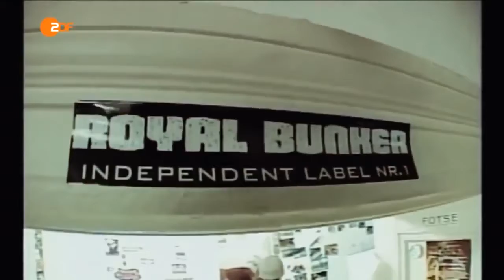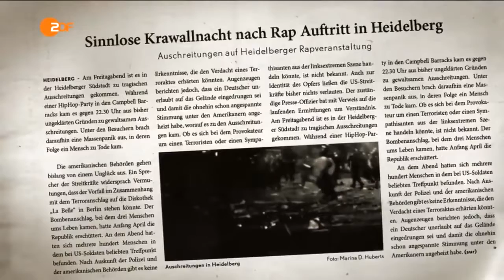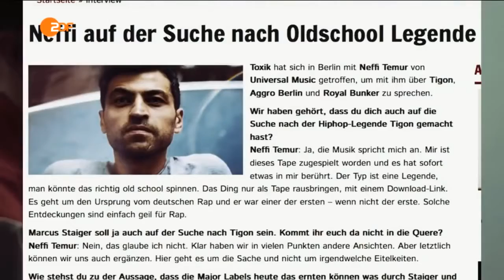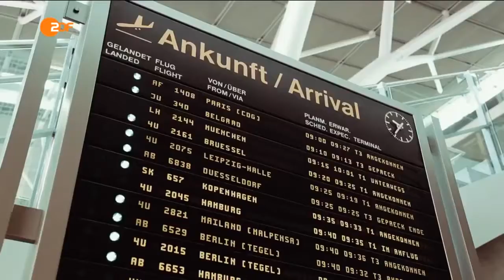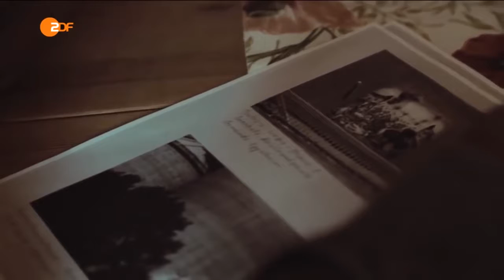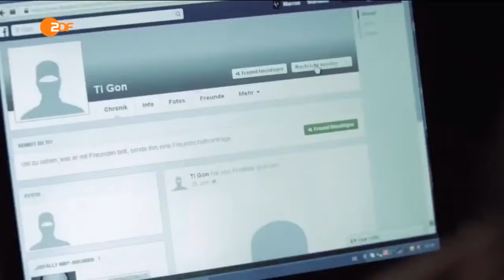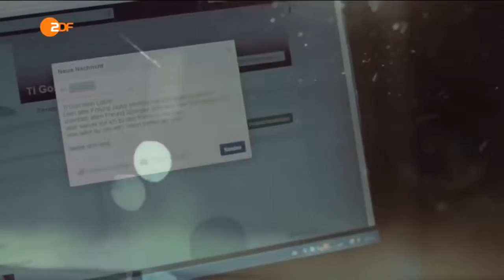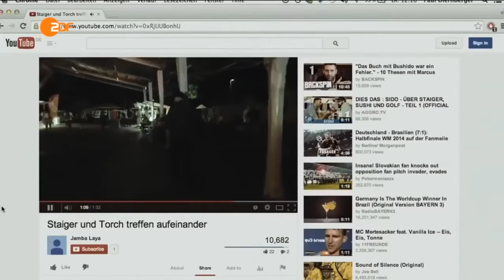Rap und Hip Hop Musik aus Deutschland Doku 2017 HD NEU